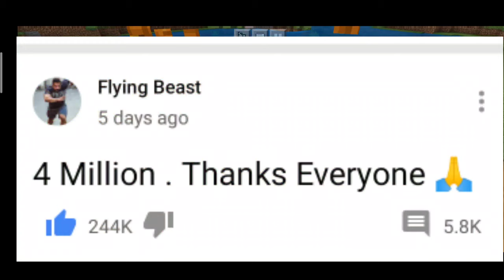Amit badhana new video Ashish chanchlani video deleted flying best no 1 youtuber baba ka.dhava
Amit badhana new video Ashish chanchlani video deleted flying best no 1 youtuber

Ashish chanchlani video deleted

Flying best

Baba ka.dhava